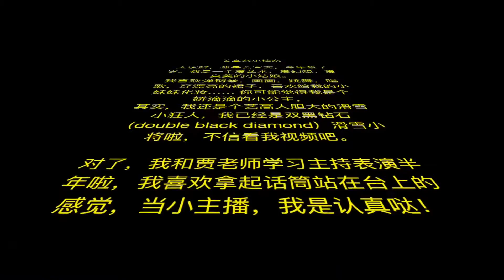【慧中国话小主播看世界系列】- 小主播带你去滑雪( 姜宜文7岁)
世界这么好看，我来带你去转转！ 天生我材我有才，才子最爱是挑战，君若问我哪里寻，宜文带你去雪场。 (Alice Jiang, 7 years old)

姜宜文小档案

大家好，我是姜宜文，今年我 7岁。我是一个爱艺术，爱幻想，爱臭美的小姑娘。
我喜欢弹钢琴，画画，跳舞，唱歌，穿漂亮的裙子，喜欢给我的小妹妹化妆…… 你可能觉得我是个娇滴滴的小公主，
其实，我还是个艺高人胆大的滑雪小狂人，我已经是双黑钻石（double black diamond）滑雪小将啦，不信看我视频吧。

对了，我和贾老师学习主持表演半年啦，我喜欢拿起话筒站在台上的感觉，当小主播，我是认真哒！